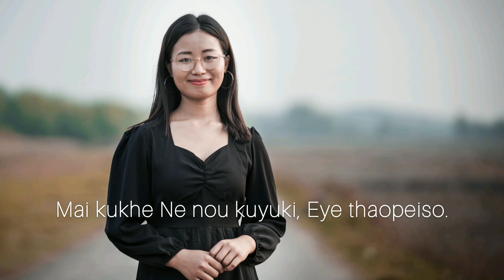| Eye Tala Peiso - Poula Hymn (Pass Me Not) | Damaris Shang |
Audio production- Soundfield Imphal
Photography - Agape Creative Studio Imphal